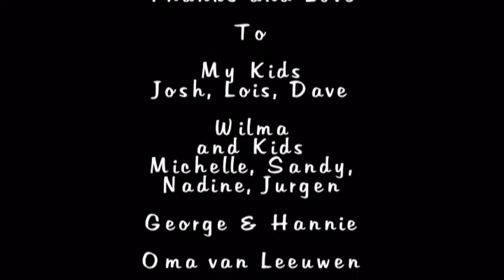2010 Januari Milane Video Clip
Clip Year 2009 By Chris Milane